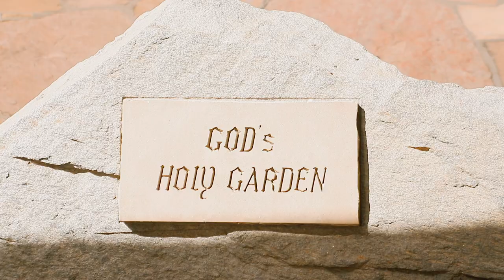Smith Wedding Short